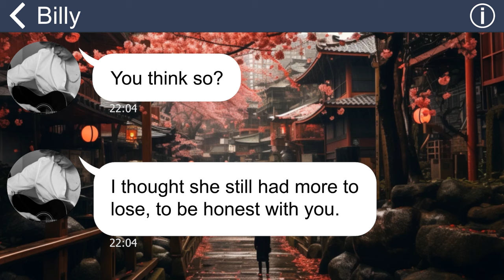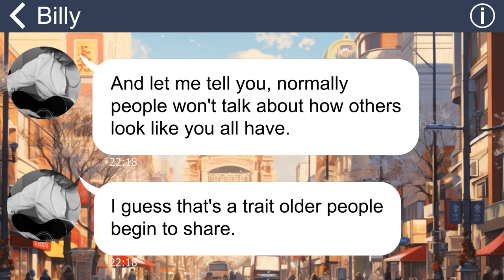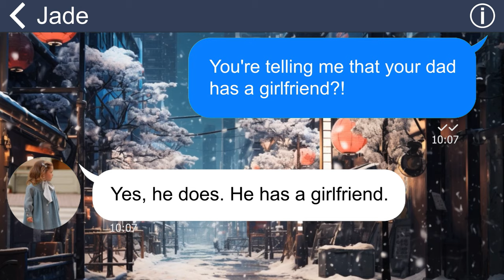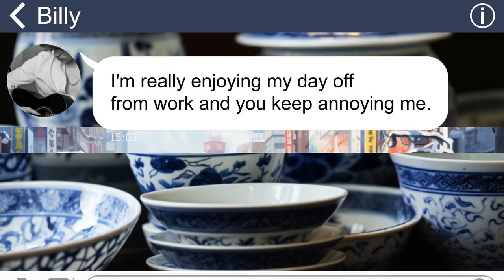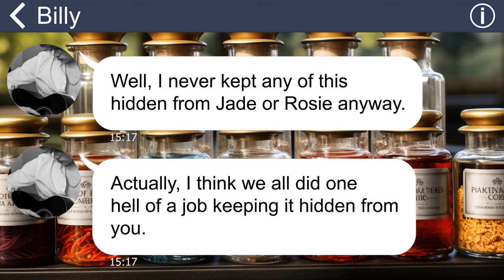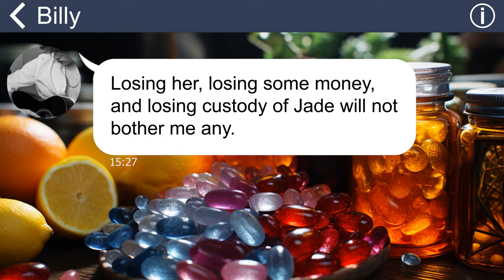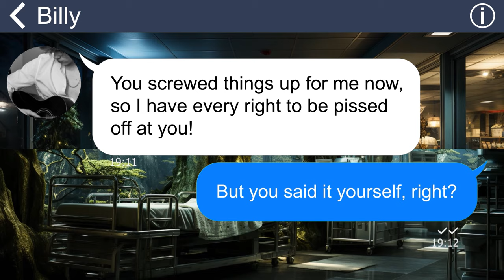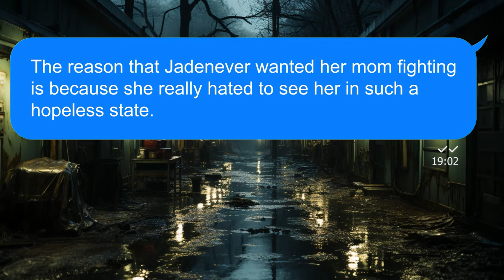[Apple] My grandchild reaches out for help, her mother faints & her father is with his girlfriend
My daughter-in-law has become extremely thin lately, thinner than is healthy. Despite my concerns, my son insists it's normal no need to worry. I urged him to take better care of her. However, later on, my nephew reached out for help because my daughter-in-law had fainted, and my son was nowhere to be found—he was with his girlfriend! Unbelievable!